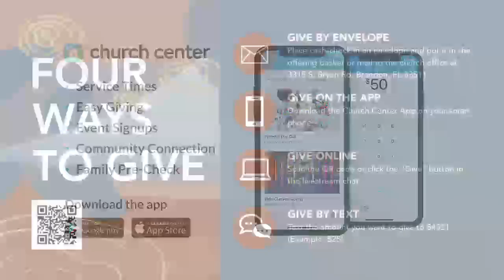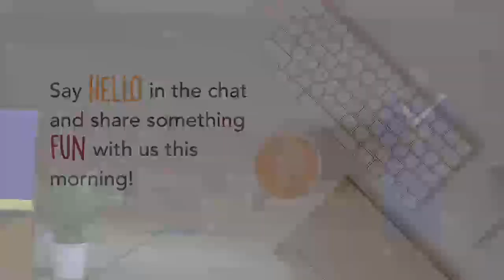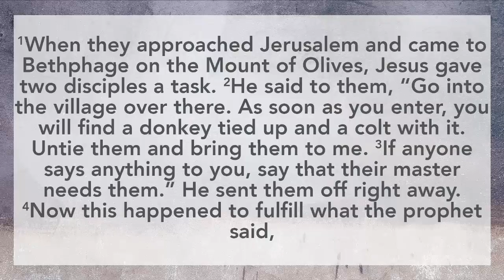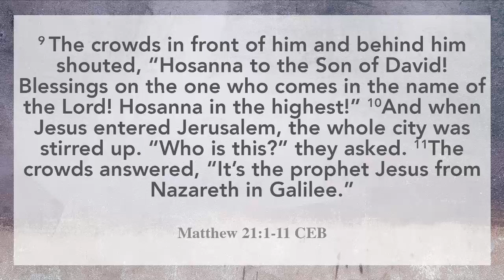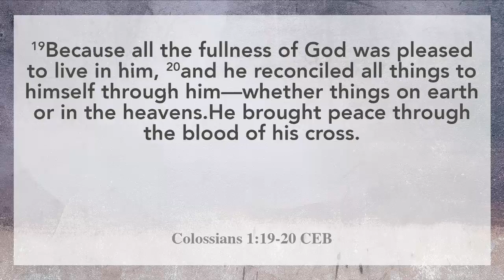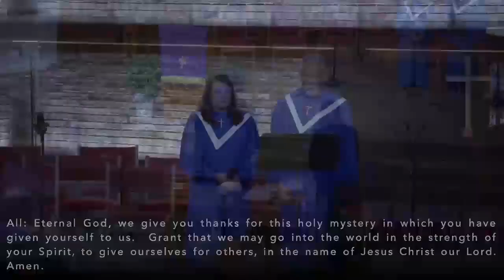The Long Awaited Messiah | Week 6 | Traditional Service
The long-awaited Messiah had been prophesied for many centuries. The Jewish people anticipated his arrival with great expectation. For many years, the people maintained their religion by faithfully following the traditions and celebrating the festivals. But religion wasn’t the reason the multitudes flocked to Jerusalem that first Palm Sunday. They flocked to see Jesus. To see something more than what their religion was offering.